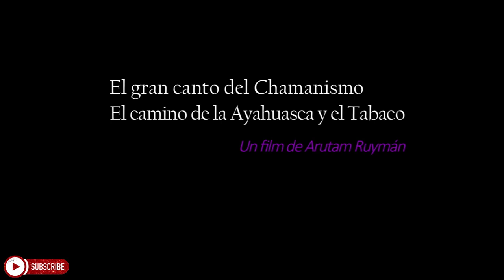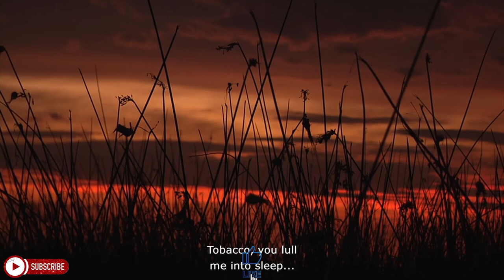The Path Of Ayahuasca | The Great Chant Of Shamanism | Spirit Journey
Full Feature Film / Spanish with English Subtitles.
The Great Chant of Shamanism is a film that gives an audio-visual dimension to the book with the same name, written by Arutam Ruymán. The film guides the audience through the Work of the Uwishin --shaman in Shuar---, in his natural habitat, the Jungle, inviting us to accompany the master Arutam Ruymán overnight in ceremony at his center in the high Ecuadorian Amazon jungle. His Words and his Work take the Audience to a journey through the Ancient Wisdom of the Amazonian Elders. The Shuar people developed it's wisdom in total fusion with Mother Nature, creating a Culture that can substantially help the Modern World recover much of its Direction and Purpose. This work brings to life a Cosmovisión with the capability to enrich an intuitive altruistic feeling that emanates from the heart of any individual. This is a new perspective that brings new value to the relationship of humans with their surroundings, giving us the possibility to recall the purpose of the Great Force that created us.

Fake videos and click bait flood the internet and we are going to challenge as many as we can. Our aim is to allow people to know when something is fake and to stop people blindly believing such poorly compiled information.

1. The videos insights on hatred, harm, or prejudice.
2. The videos we make are used for informative & educational purposes.
3. The videos are transformative in nature.
4. The use of audio snippets & small pieces of video footage, only if it's necessary.
5. We claim no copyright or ownership of materials in which we use for the sole purpose of scrutinization.
6. We make no implication that any of the material used for scrutinization was intentionally created for use in any negative capacity (other than misleading where applicable).
7. We accredit all content creators & sources in full as and when required, while respecting the censorship of this information if requested to do so.
8. No video content created by Alternative Perspective is made for any other purpose other than to project the truth of any given subject that may have been covered.
9.Where required we hold licences for all of our content used.
10.Alternative Perspective is in no way involved with or partnered to any person, business, or institute that may feature in our content (Unless otherwise stated).